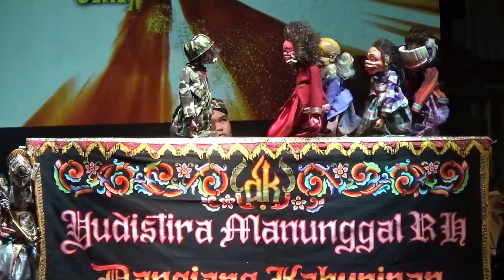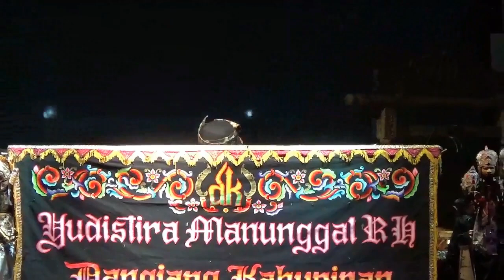Buta Struk Ajig ... Kasar || Wayang Golek Ki Dalang Yudistira Manunggal RH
Buta Gering Struk Budeg, Ajig Kasar || Wayang Golek Ki Dalang Yudistira Manunggal RH